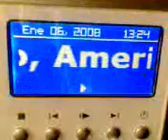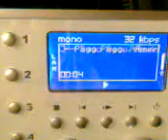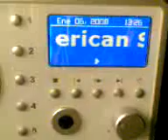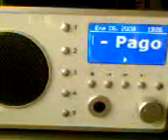93 KHJ Pago Pago , American Samoa on Terratec Noxon iRadio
93 KHJ - Pago Pago , American Samoa on WiFi Radio : Terratec Noxon iRadio.